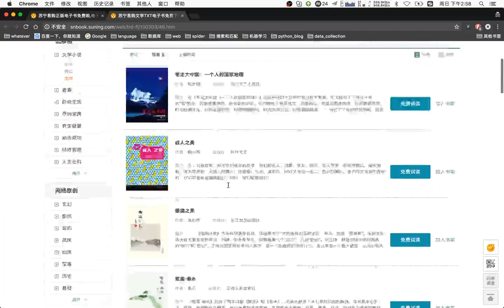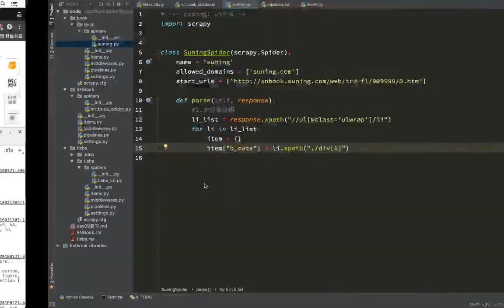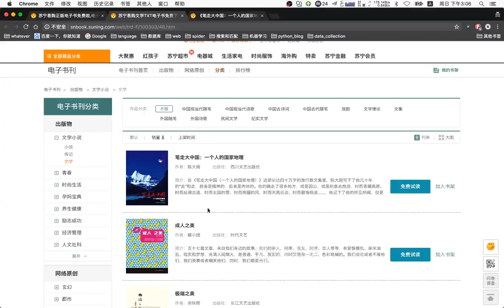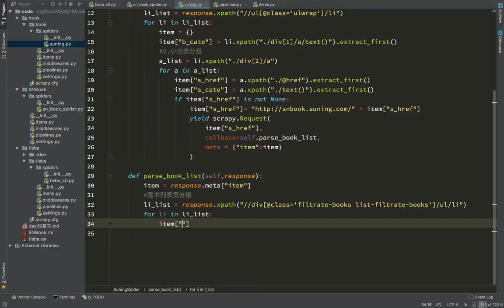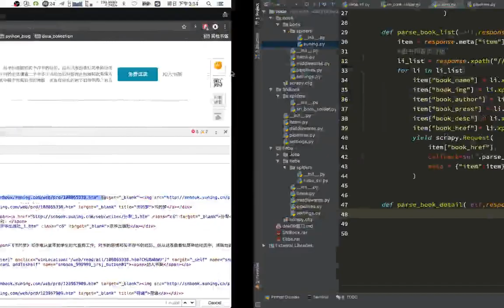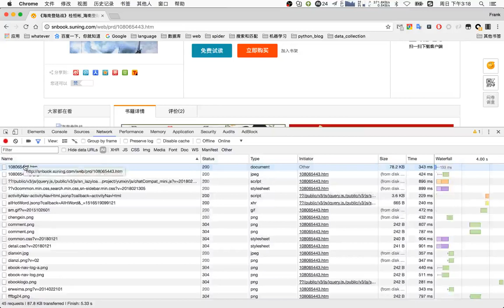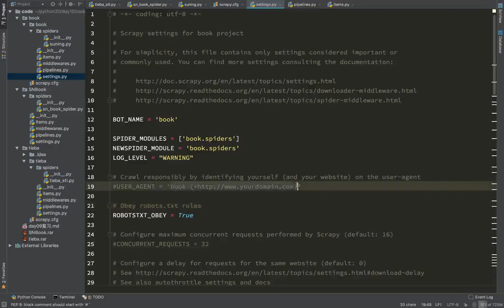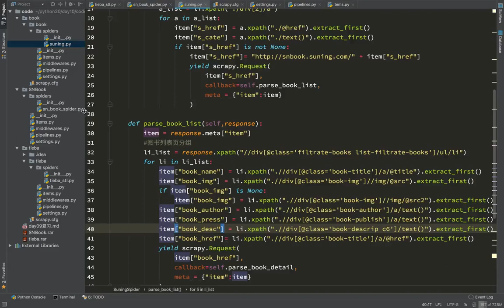20 爬虫scrapy框架及案例丨03 苏宁图书案例丨01苏宁图书爬虫01